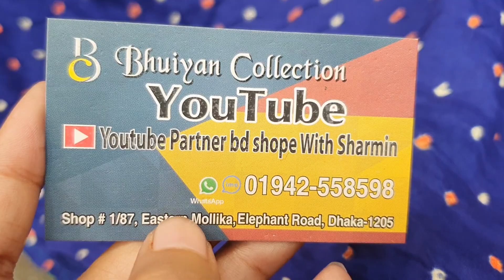কারচুপি বান্ধনি চুনরি নতুন কালেকশন /chundri dress